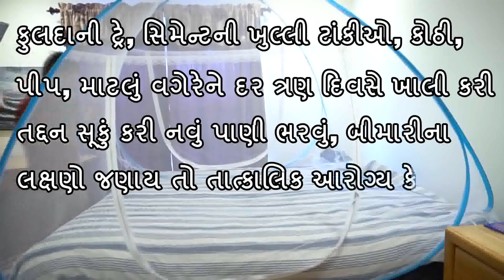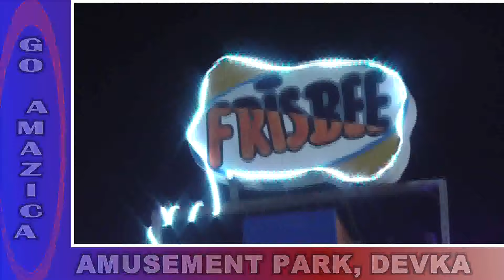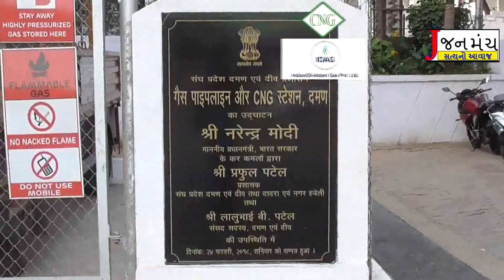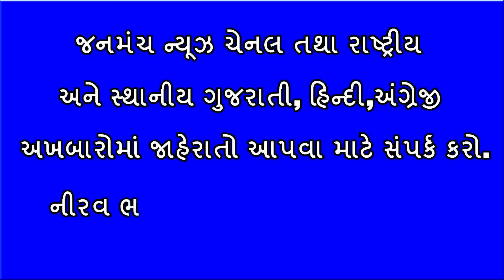પ્રશાસક પ્રફુલભાઇ પટેલ અને ગોપાલદાદા વચ્ચે થયેલી ચર્ચા